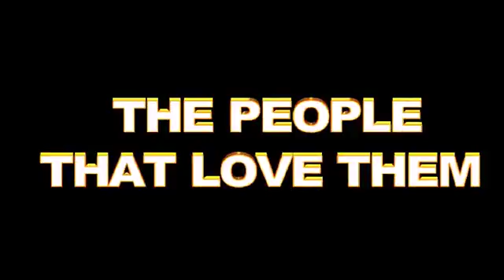Conversations With A Pitbull 8 28 15